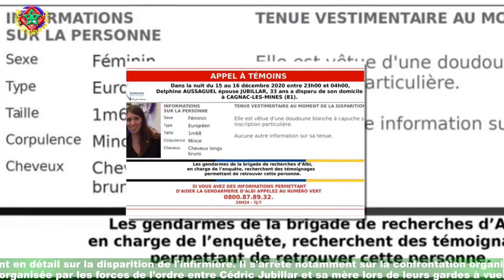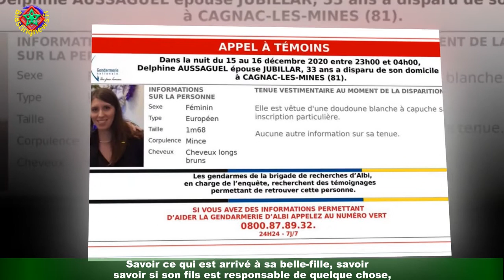Delphine Jubillar : Qu'est-il sorti de la entre Cédric et sa mère ?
Dans le podcast Code source du Parisien, Ronan Folgoas, journaliste au service police-justice du quotidien,revient en détail sur la disparition de l'infirmière. Il s'arrête notamment sur la confrontation organisée par les forces de l'ordre entre Cédric Jubillar et sa mère lors de leurs gardes à vue.En effet, après la disparition de Delphine, le peintre-plaquiste de 34 ans a vécu pendant presque deux mois avec sa mère et son beau-père.